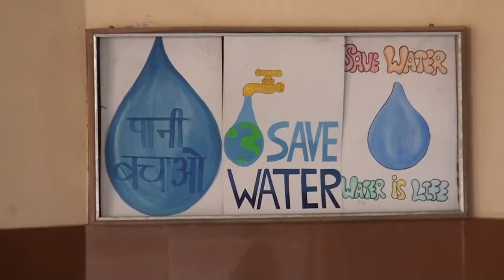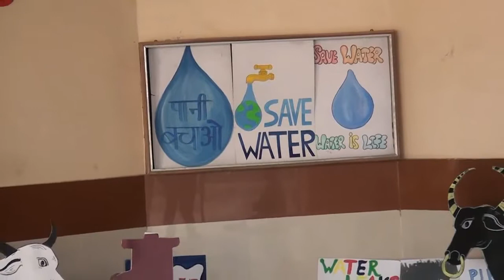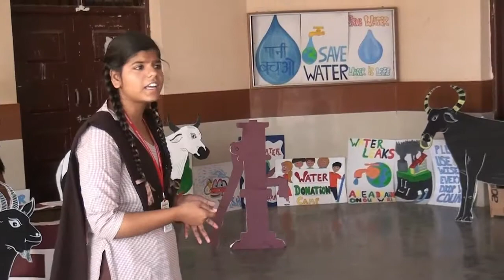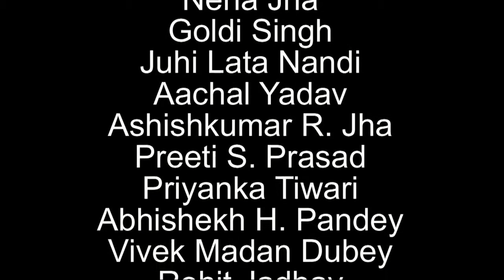KALA UTSAV 2016 THEATER,Dadra and Nagar Haveli